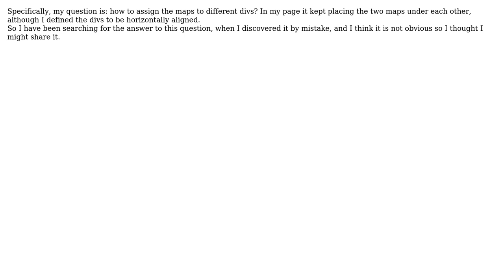GIS: How to have two OpenLayers maps on the same page?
With thanks & praise to God, and with thanks to the many people who have made this project possible! You are responsible for your own actions.